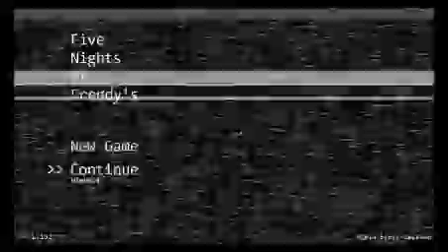Let's Stream Five Night's at Freddy's Night 4 FREDDY!!!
Freddy comes and says hi.